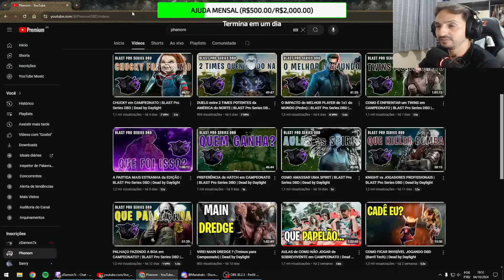COMO DEIXARAM ISSO ACONTECER? KKKKKK - Cortes do zDamon - Dead by Daylight